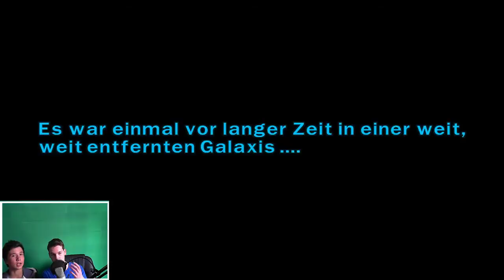Neongrüner kack Kopf - LEGO STAR WARS: Die komplette Saga #5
►Kampfschaf Kampfschaflp Kampfschaftv Kampfschaf_TV Kampfschaf_LP Let's play letsplay Star wars die Komplette Saga Star wars the complete saga StreambarTV ◄

├Twich Die Musik die ich verwende

├PapafiotMusic Programme die ich verwende

├Audacity
├Paint.NET
├Fraps
├OBS
├Webcam XP Mein Equipment:

                      Über das Spiel:

                                  Star Wars: Die Komplette Saga